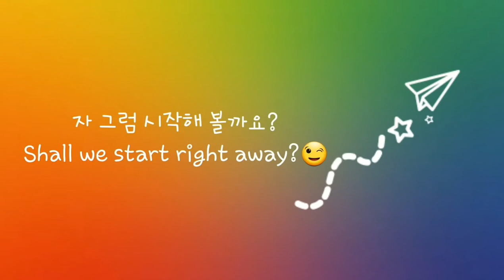[Korean HairStylist Edward Kim] Let's practice self iron styling at home/circuit breaker Singapore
싱가포르 서킷 브레이커 기간동안

집에서 헤어스타일링 연습을 해보는건 어떨까요?